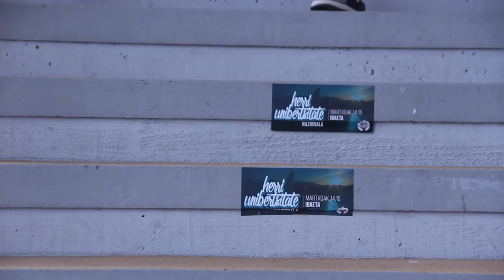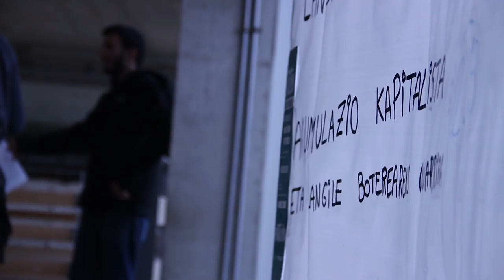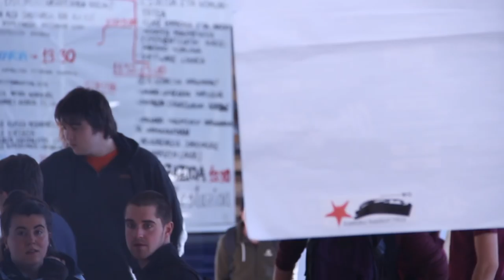Herri Unibertsitate Nazionala 2018 | Ibaeta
Ehunka ikasle bildu dira Donostian antolaturiko Herri Unibertsitatean, eta manifestazioarekin eman diete bukaera bi eguneko jardunaldiei. EHUk sustatzen duen "hezkuntza kapitalistaren" aurrean proiektu berriak sortzeko deia egin dute.